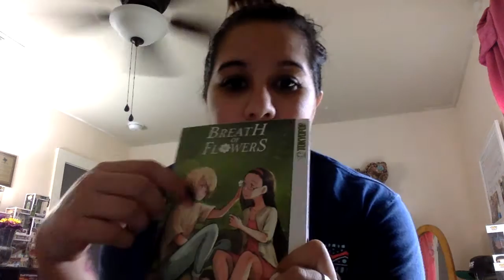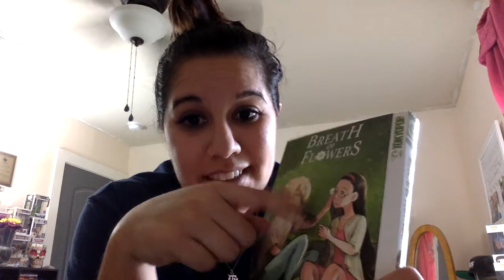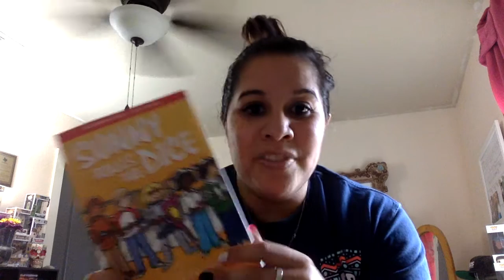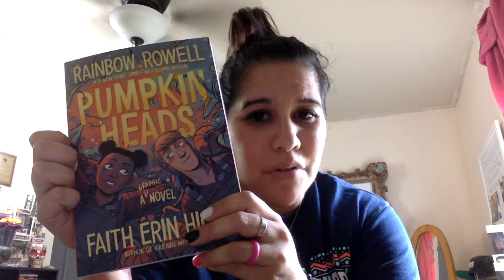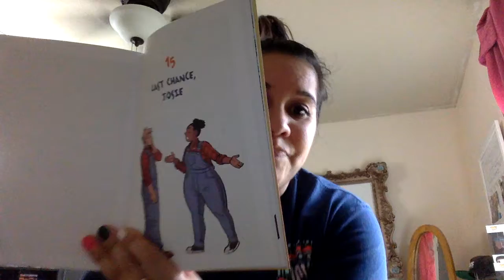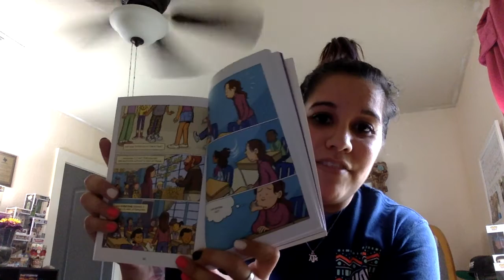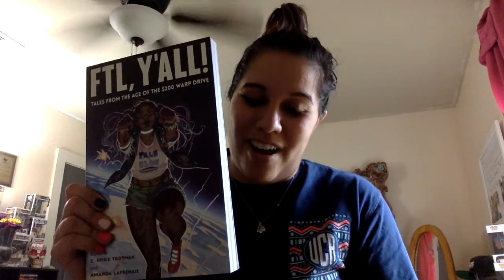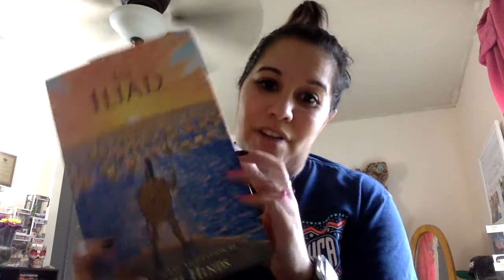Lispy Librarian Episode 59: My TMGNRL 2020 Nominations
My nominations for the 2020 Texas Maverick Graphic Novel Reading List.